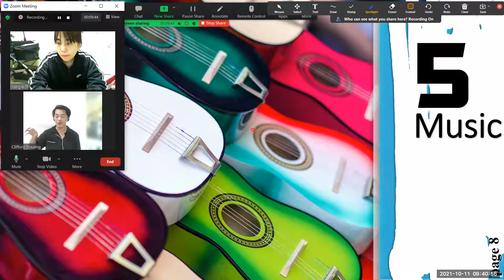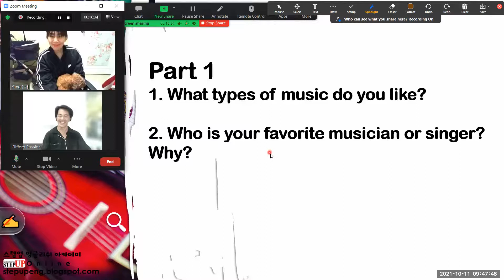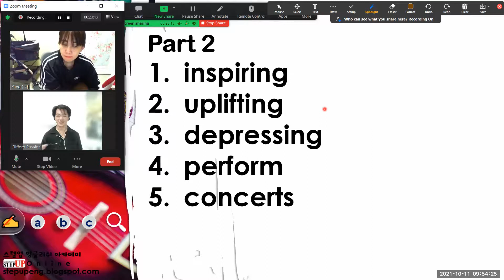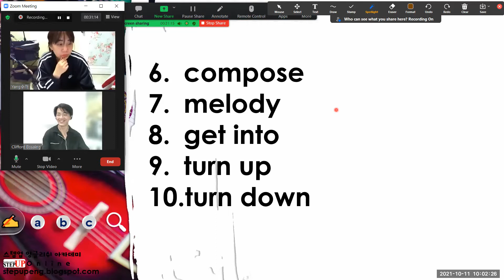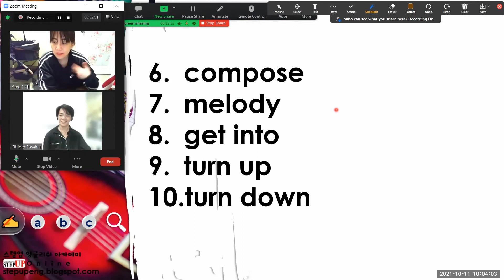음악에 관한 영어회화 Stella 10112021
영어스피킹 연습 주제별회화